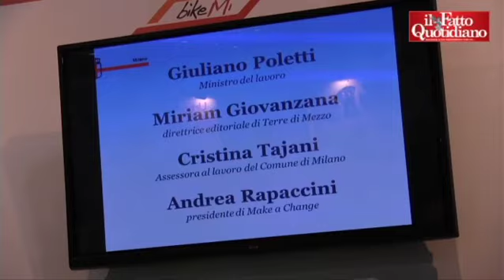Jobs act, Poletti: “Discutiamocoi sindacati, ma decidiamo noi”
Il titolare del Lavoro mantiene la linea dettata da Renzi sul pacchetto di riforme sul lavoro e definisce le norme “intoccabili”